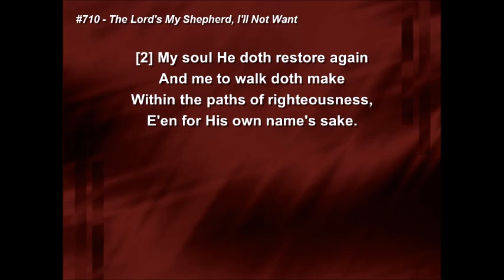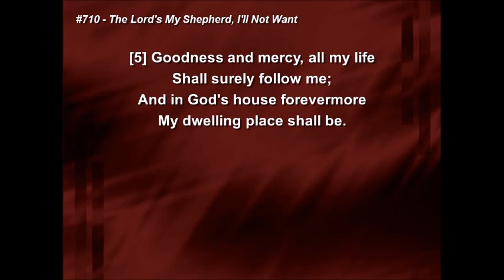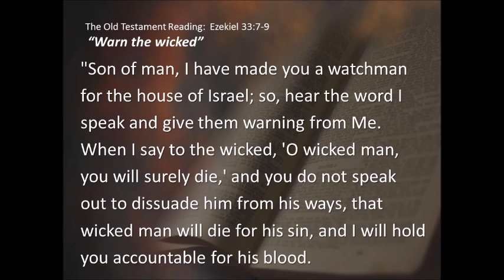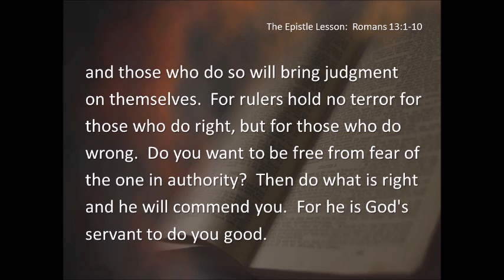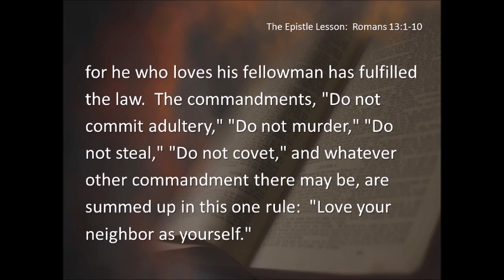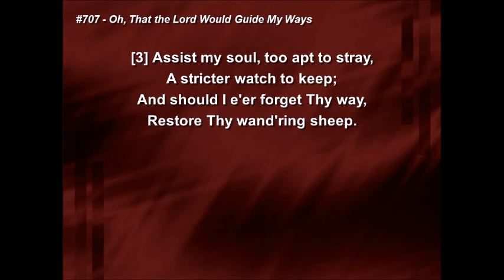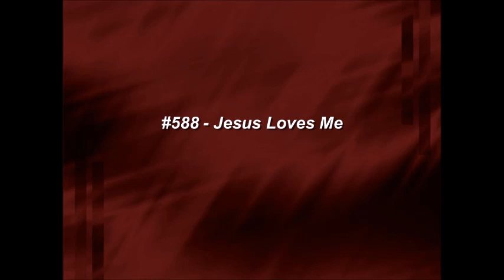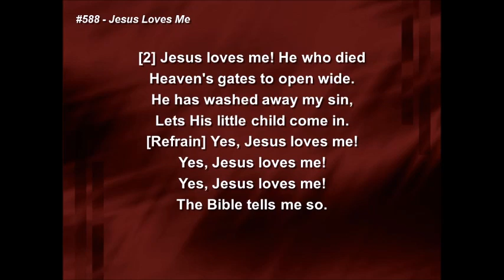SUNDAY, Sept. 6, 2020 - ONLINE service ~ Associate Pastor Christopher Crume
SUNDAY, Sept. 6, 2020 - ONLINE service ~ Associate Pastor Christopher Crume, sermon: "What to do with an oddly shaped gift"